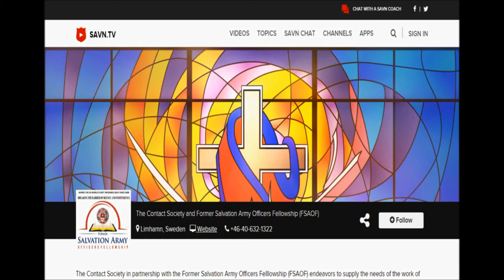My Vision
This is a video about our new ministry. A Live Online Holiness Meeting.